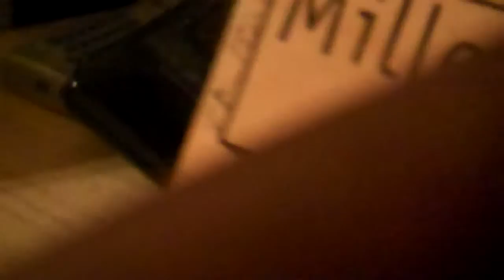new year count down